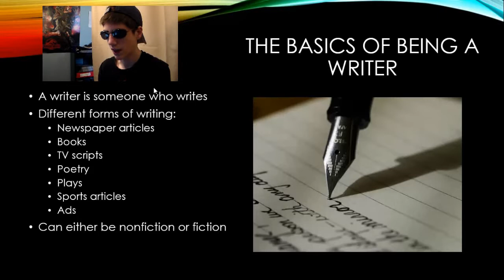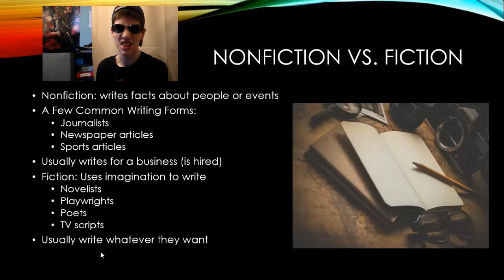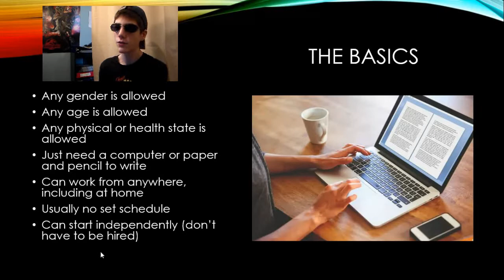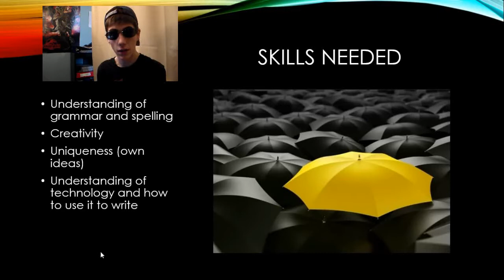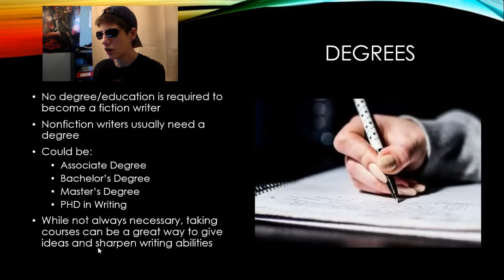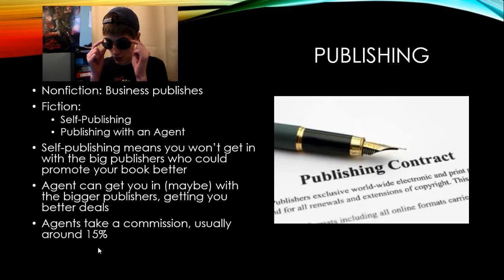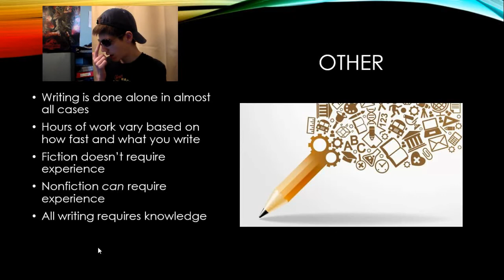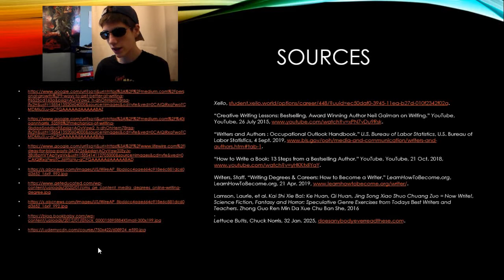Becoming a Writer with Deathwing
For Expanded Learning 2 in School, baby!

Learn the basics of writing with the always interesting, always cringy, Deathwing/Rylan/whatever you want to call him.

P.S. Looking back, it doesn't really tell you much about how to become a writer... It's more what being a writer means and what happens if you become one...